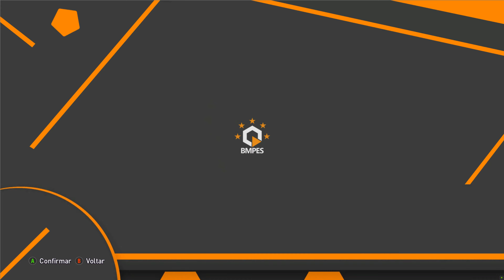PES 2021 - UNIFORMES DA SELEÇÃO DA ESPANHA 2022 + FONTS - PS4/PS5/PC - 4K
LEIA DESCRIÇÃO

KIT 1 HOME By  @AerialEdson